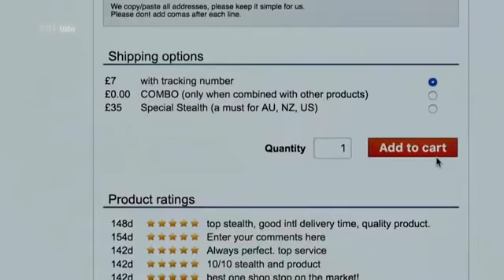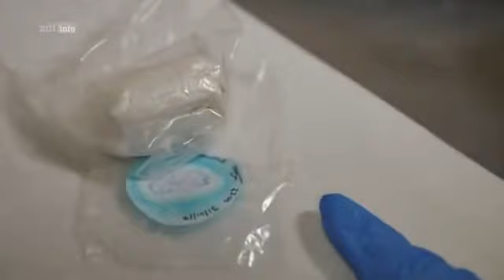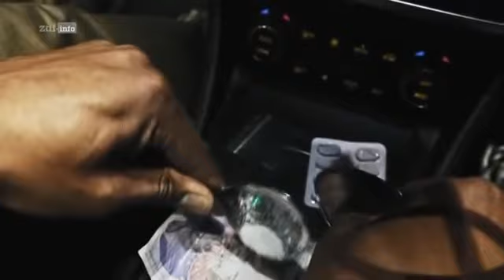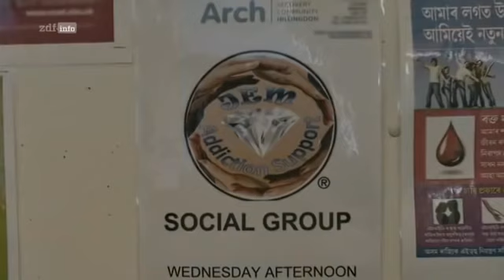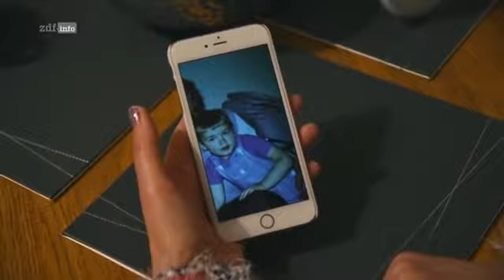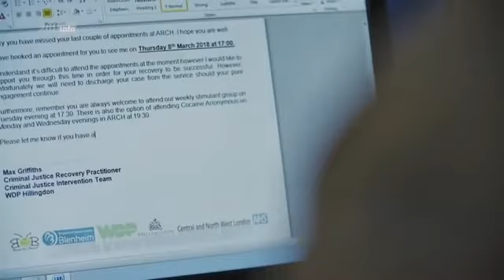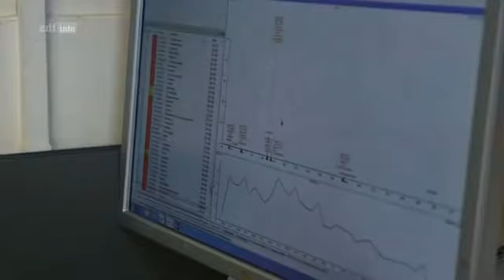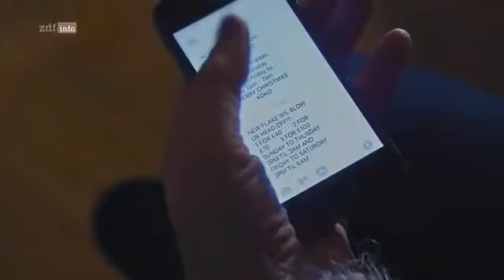Ghettogangs Die Hölle Von London Doku